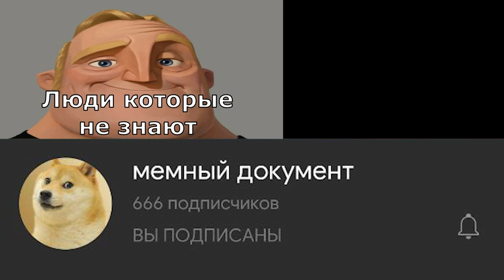люди, которые не знают...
The audio and video sources in this video are designed in such a way that the viewer hears and sees new UNIQUE content люди, которые не знают...